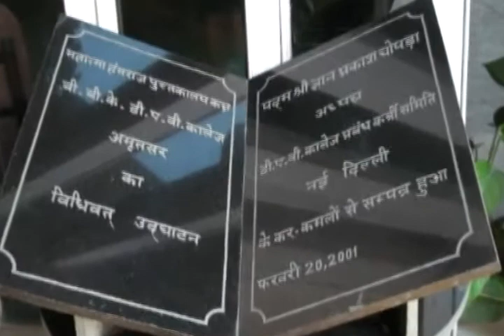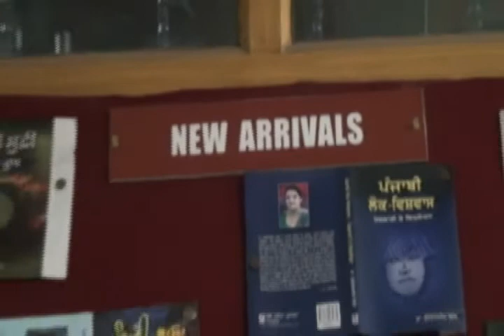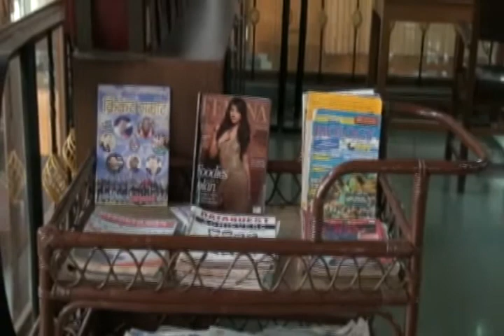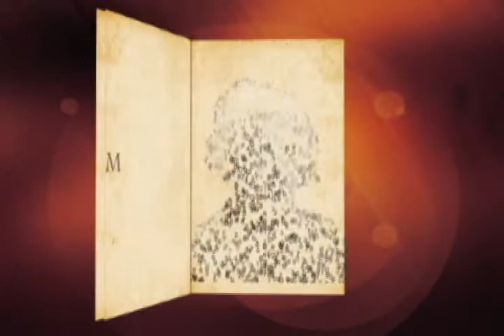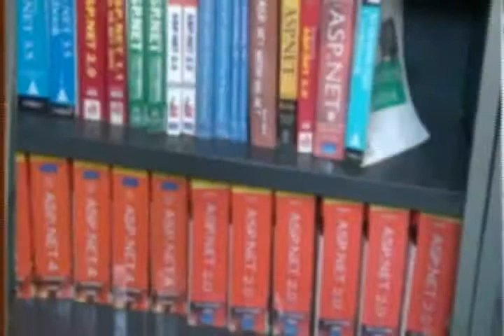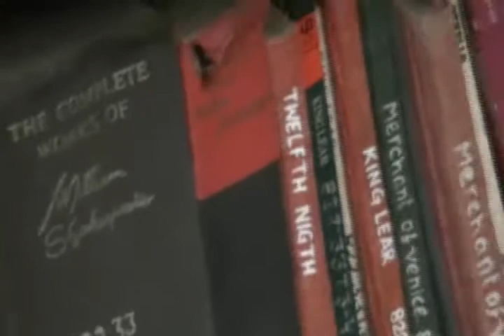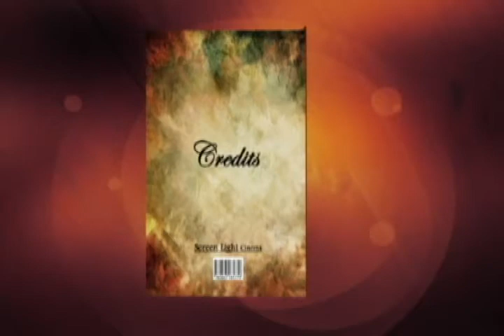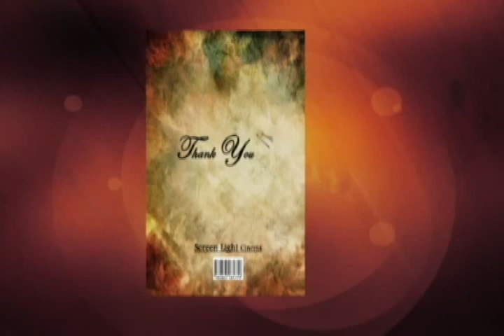BBK DAV College Library Documentary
Name of Library: Mahatma Hans Raj Library

Made By... Screen Light Cinema
Team: Simran, Harjot, Rashmeen

Simzz Artworld